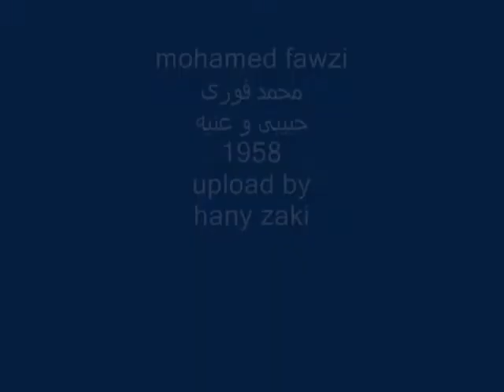mohamed fawzi - 1958 - مخمد فوزى - حبيبى و عنيه